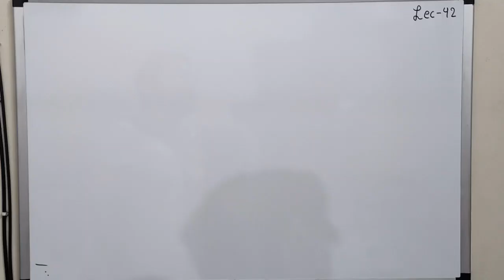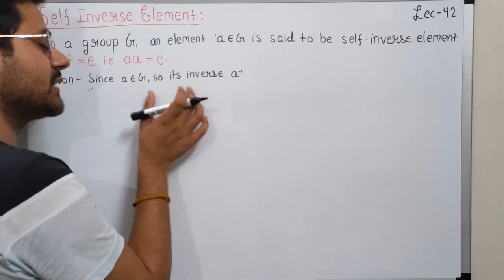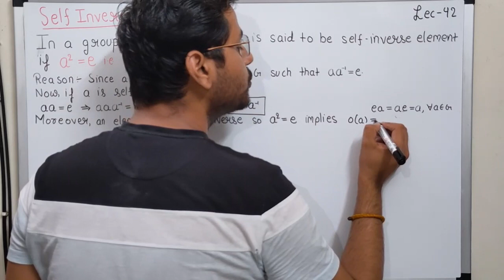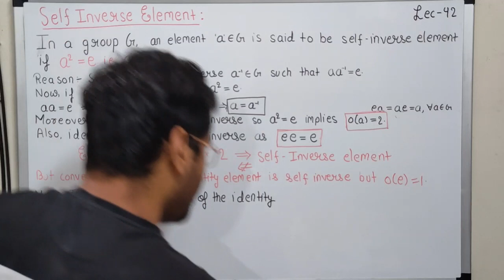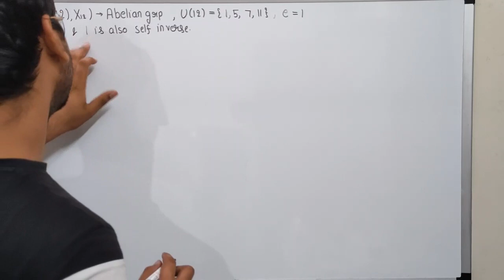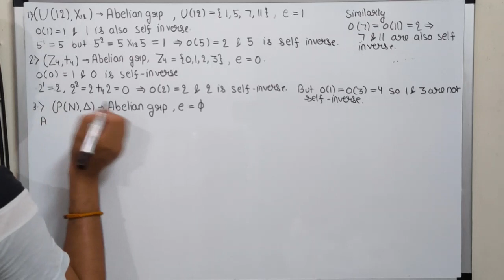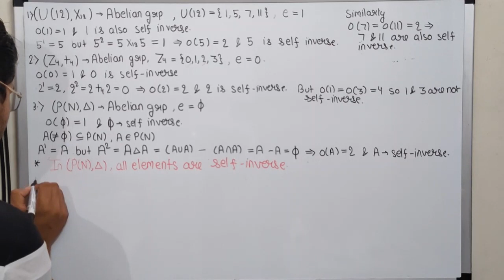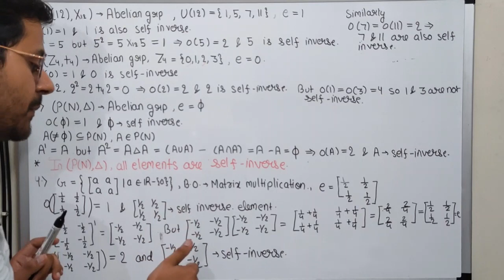Group theory| Lecture 42| Self inverse element of a group| Examples| Theta Classes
After discussing about order of an element of a group in previous lecture we are now going to define self inverse element of a group. So in this lecture we will first learn about self inverse element and then we will discuss number of examples in which we are going to find self inverse element.
I am attaching links of lectures in which we had studied about some popular groups:
In case if any student have any doubt regarding this lecture do mention it in comment section.
Keep connected with @thetaclasses to study various topics of higher mathematics.